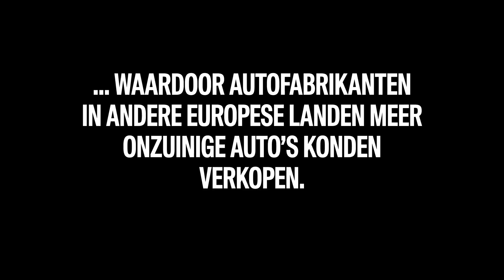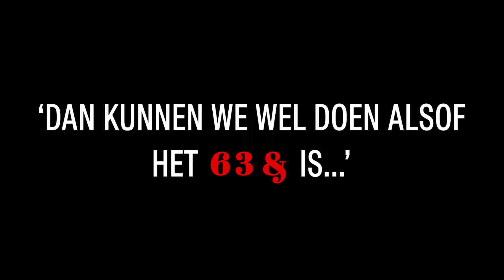AutoWeek 32: Exclusief interview met staatssecretaris Wiebes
Deze week lees je in AutoWeek een exclusief interview met staatssecretaris Eric Wiebes. Daarin neemt hij geen blad voor de mond over het autosubsidiebeleid van de afgelopen jaren, de effecten daarvan op het klimaat en de veranderingen die er voor autobezitters aan zitten te komen. Nog niet gelezen? Je ontdekt alle details in AutoWeek nummer 32, die alleen vandaag nog in de winkels ligt.

Uitverkocht? Natuurlijk kun je AW32 ook digitaal bestellen